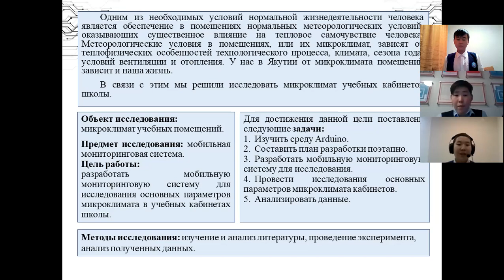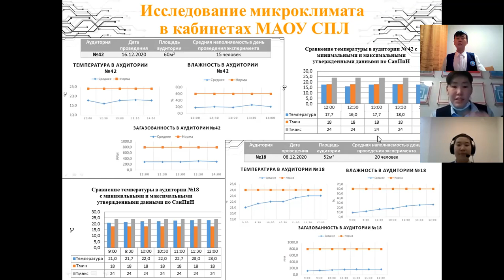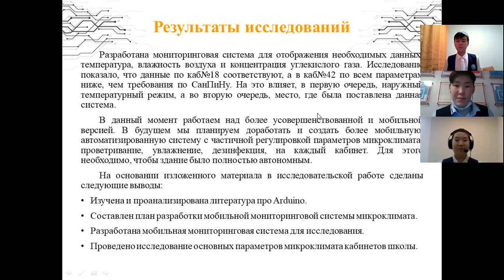Алексей Давлетов, Анатолий Кондратьев, Денис Павлов - 3.1 Программирование и алгоритмы /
Тема: Разработка мобильной мониторинговой системы для исследования состояния микроклимата помещений (на примере МАОУ СПЛ)

Руководитель: Давлетова Мария Германовна,  учитель математики

Школа: Муниципальное автономное образовательное учреждение Саха политехнический лицей